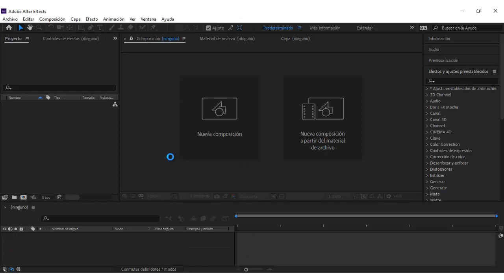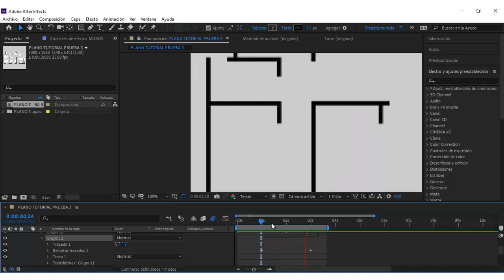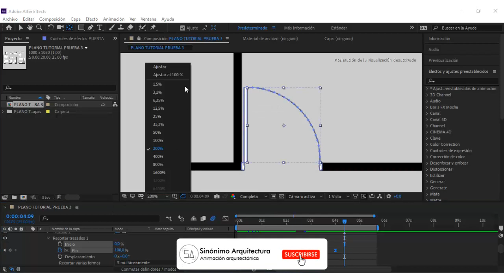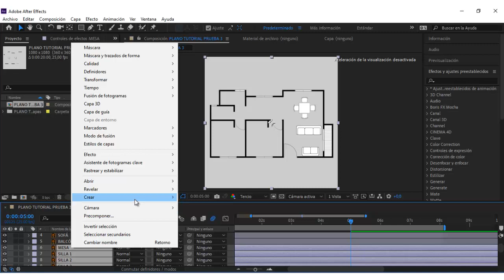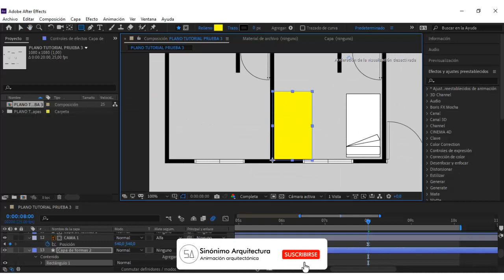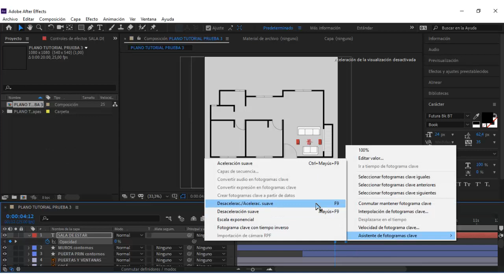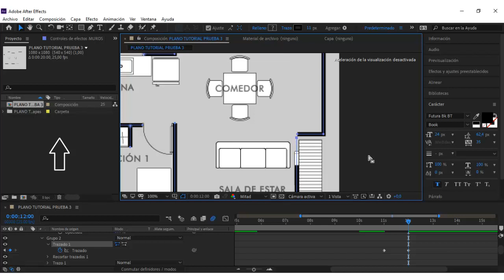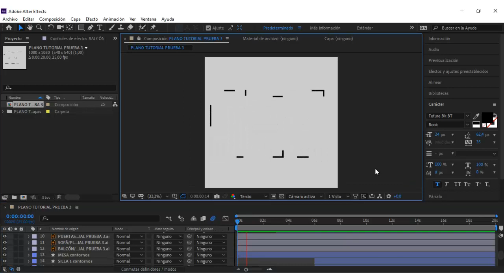⭐ ¿Cómo ANIMAR un PLANO ARQUITECTÓNICO? ⭐ [PARTE 2 - After Effects]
Hola que tal, en este nuevo tutorial [PARTE 2] te explico como animar un PLANO ARQUITECTÓNICO en los programas Illustrator y After Effects de manera fácil y sencilla.

Para más animaciones puedes seguirme en INSTAGRAM donde estaré subiendo mucho más contenido y publicaciones de mi trabajo.